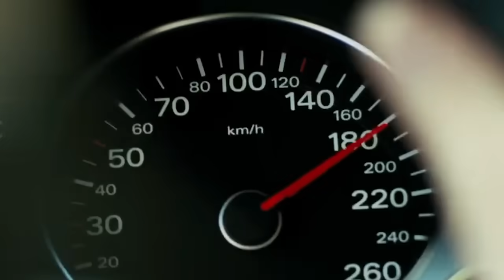Boozy Battered (Meghan Markle)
The tide has turned. Meghan Markle's acolytes are coming under increased pressure.